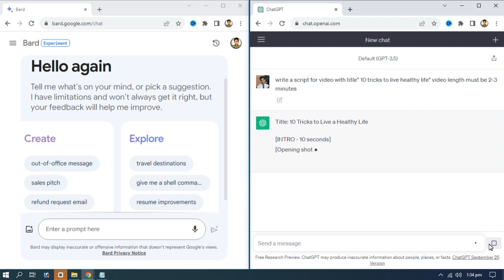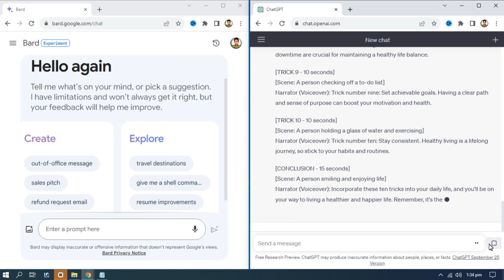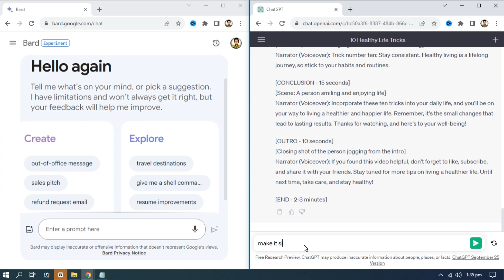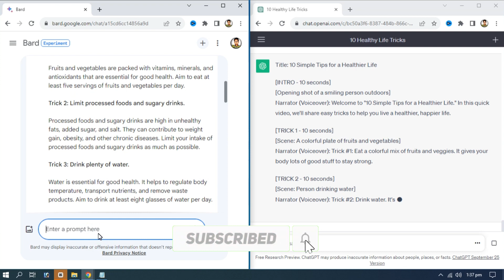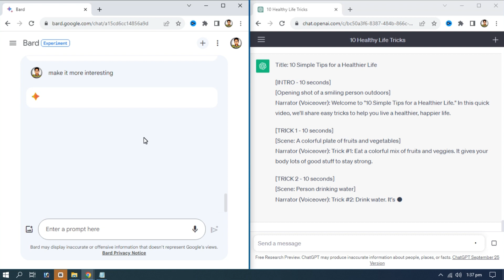Cash Cow Video Editing Course - 2023 (Tutorial #2) | YouTube Automation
Weclome to cashcow video editing course. This is a complete cashcow video editing tutorial series that will help you to learn cash cow video editing. cashcow video editing is a very amazing skill for you to earn money online and you can also create your cashcow youtube channel to earn money. so don't miss any video from this cash cow video editing course, so you can learn each and everything about cashcow videoe editing. this is also called youtube automation. this is the best time to learn youtube automation.